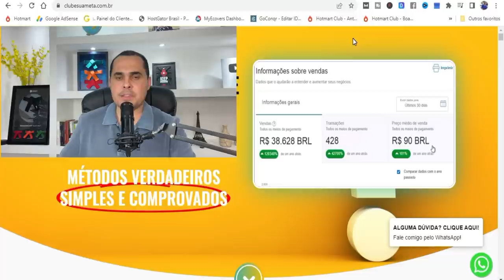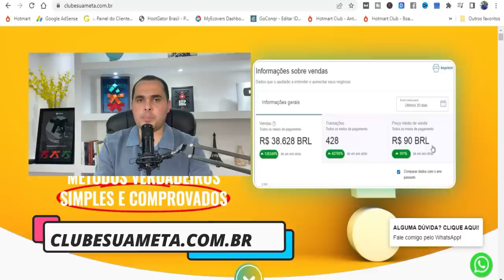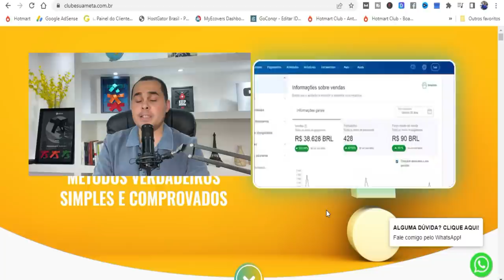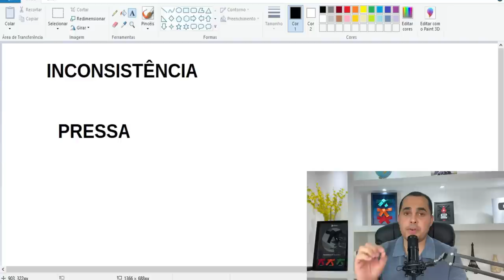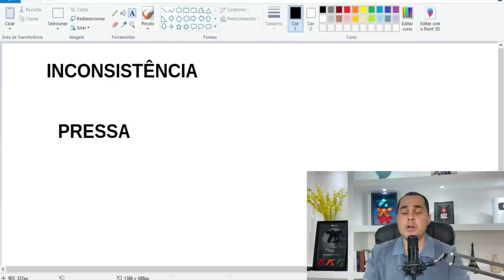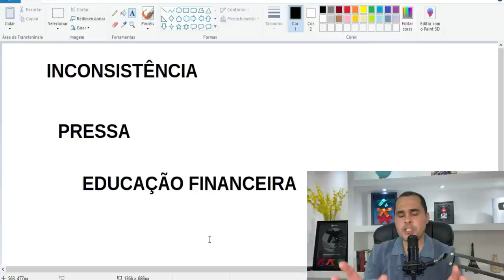Foram R$38.000,00 em vendas em 30 dias! Pedir demissão para criar um negócio online vale a pena?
Neste vídeo de hoje eu deixei a minha opinião sobre este assunto, pois muitas pessoas tem este tipo de dúvida ao começar trabalhar pela internet.